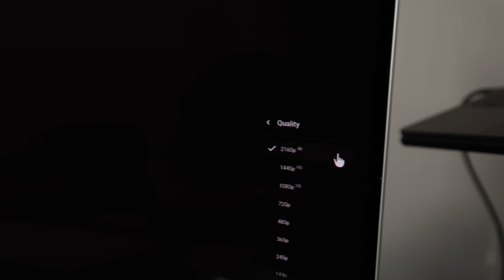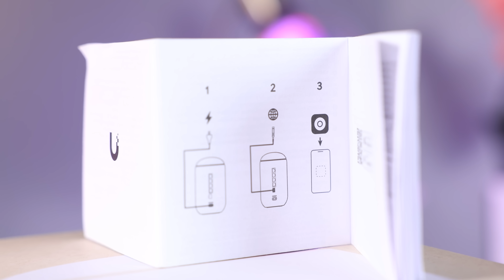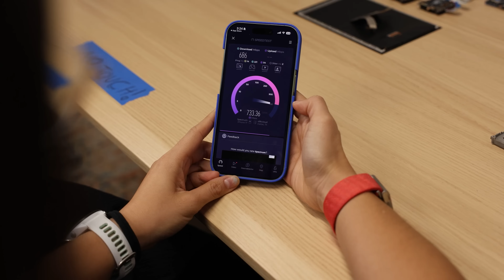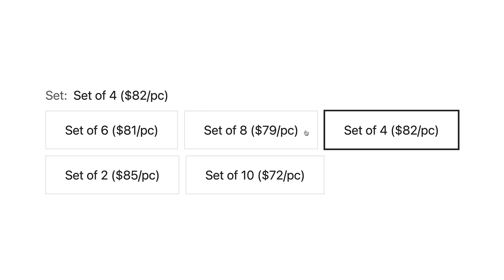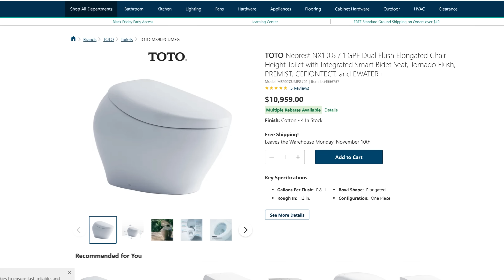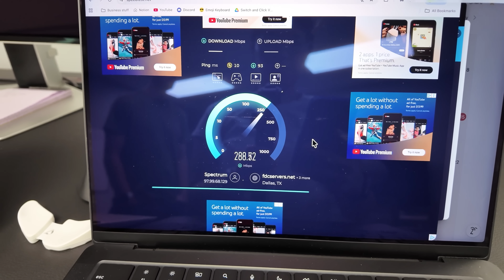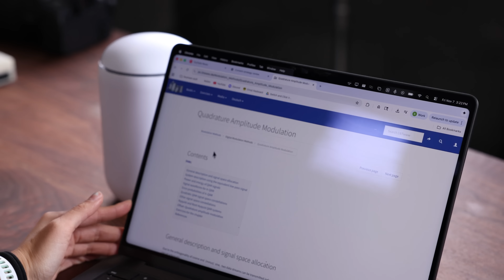What's the DEAL With Wi-Fi 7?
Wi-Fi 7 has been out for a little while now, but only recently has it become affordable enough to consider. In this video, I break down what Wi-Fi 7 is, what benefits it has over Wi-Fi 6 and 6E, my experience with Wi-Fi 7 and who exactly should invest?

Ubiquiti Dream Wi-Fi 7 Router

Written by: Tanner and Betty

Jake and Betty, LLC is a participant in the Amazon Services LLC Associates Program , an affiliate advertising program designed to provide a means for sites to earn advertising fees by advertising and linking to amazon.com and mechanicalkeyboards.com. As an Amazon Associate, I earn a commission from qualifying purchases. All prices and star-ratings mentioned during the videos are at the time of purchase and what it was when we bought it, they may not be representative of the current data involving the products specified. Links starting with geni.us will most likely lead to Amazon.